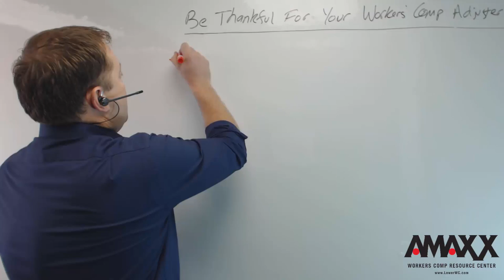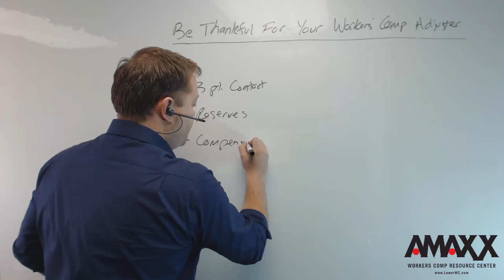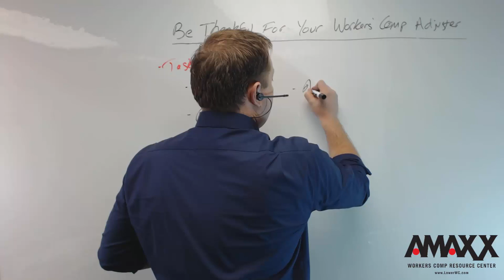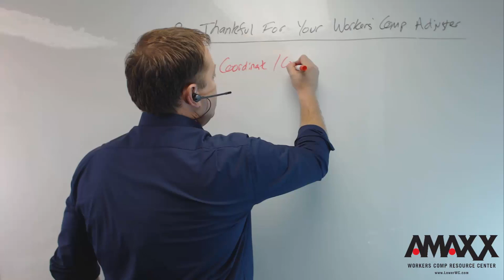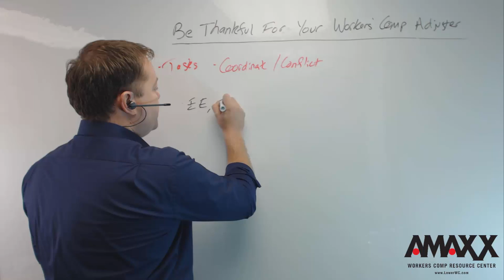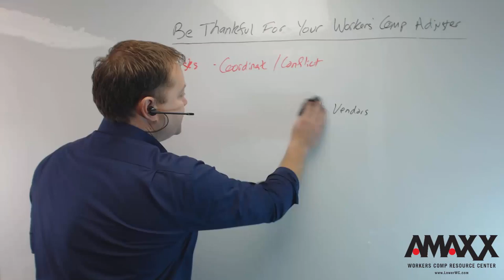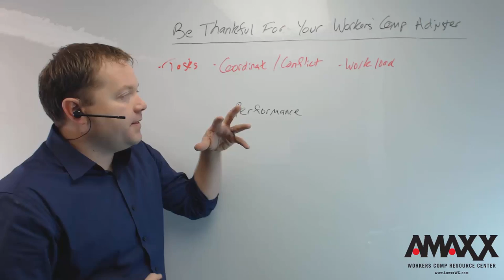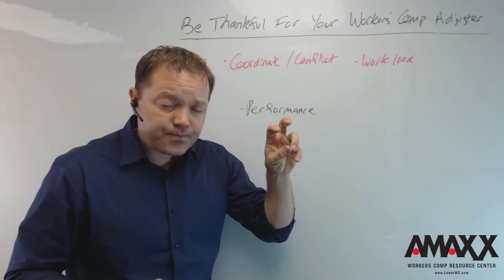Be Thankful For Your Workers Comp Adjuster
Think about the individual that gets the least amount of appreciation and the least amount of thanks throughout the year, your work comp adjuster. The more you can understand what they are doing on a day-day basis, the more you can appreciate it, and work with them as a valuable part of your team in your work comp management program.  This video covers three main points:

- Understand Your Adjuster’s Tasks
- Adjuster's Work to Coordinate & Resolve Conflicts
- How to Properly Assign Adjuster Workload

In workers comp, your success is based on your integrity…and your thankfulness.  Happy Thanksgiving, be great!

COMPClub is a dynamic workers' comp cost reduction training organization. OUR MISSION is to effect change in workers’ compensation and set the industry standard for cost-containment best practices. Join as a valued guest to the next live stream COMPClub training.

Workers’ Compensation Industry’s #1 Training Manual: Save 20%-50% on Your Workers’ Compensation Costs! Our guidebook is based on decades of the combined hands-on field experience of the industry’s leading cost-reduction expert and the most-respected professional organization. The book covers how to: Assess your workers’ compensation program, design the most cost-impacting strategy, roll out comprehensive changes to your organization, and monitor and manage the program going forward.

Workers Comp Roundup is an award winning blog on workers’ comp cost containment best practices.  Sign up to receive tip delivered straight to your inbox weekly.

- Michael Stack